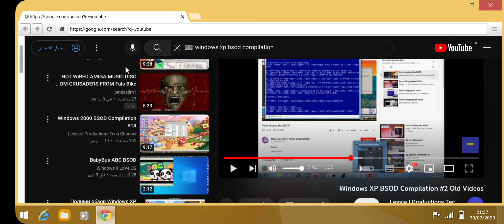has BSOD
Windows 8

My Little Pony | Rainbow Dash Cries - Full Scene "Tanks For The Memories ...